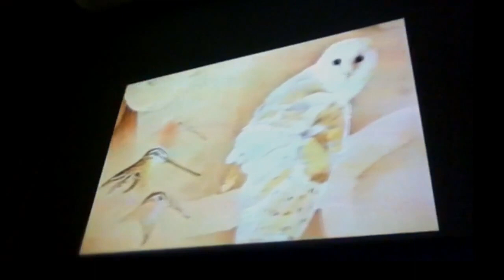Mormon Temple Ceremony post April 1990.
Mormon Temple Ceremony after the changes made in April 1990. This was the ceremony I experienced my fist time going in August 1990.